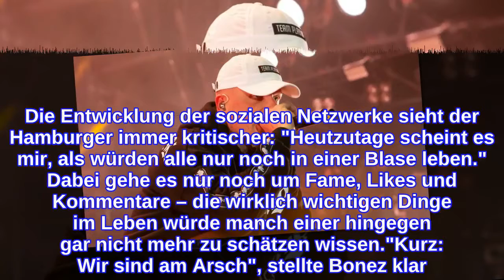"Wir sind am Arsch": Bonez MC zieht über Social Media her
Bonez MC (35) teilt ein klares Statement! Für gewöhnlich postet der Rapper im Netz das, worauf er gerade Lust hat: seien es Bilder vom gemeinsamen Urlaub mit seiner Tochter, ein Besuch beim Zahnarzt oder eine gesellige Runde mit seinen Kumpels. Jetzt schien das Mitglied der 187 Strassenbande seine Reichweite hingegen für ein ernsteres Thema zu nutzen: Bonez packt über die aktuelle Situation auf Social Media aus!"Du kannst 100.000 Likes auf deinem Foto haben und Follower, die dir jeden Tag Puderzucker in deinen Arsch blasen", schreibt Bonez in seiner Instagram-Story. Von der Reichweite könne man sich dennoch nichts kaufen und auch die Follower seien keine echten Freunde. Die Entwicklung der sozialen Netzwerke sieht der Hamburger immer kritischer: "Heutzutage scheint es mir, als würden alle nur noch in einer Blase leben." Dabei gehe es nur noch um Fame, Likes und Kommentare – die wirklich wichtigen Dinge im Leben würde manch einer hingegen gar nicht mehr zu schätzen wissen."Kurz: Wir sind am Arsch", stellte Bonez klar. Er sehe sich mit seinen 30 Stunden, die er pro Woche am Handy verbringt, selbst in dieser Bubble gefangen. "Es wird gescrollt, als ob das eigene Leben unendlich wäre", mahnte der 35-Jährige. Stattdessen wünscht er sich, dass seine Fans Verantwortung übernehmen würden und ihr Leben selbst in die Hand nehmen: "Es wird keiner an eure Tür klopfen mit einem Koffer voll Geld!"Tipps für Promiflash?
INFORMATION
• Source: promiflash